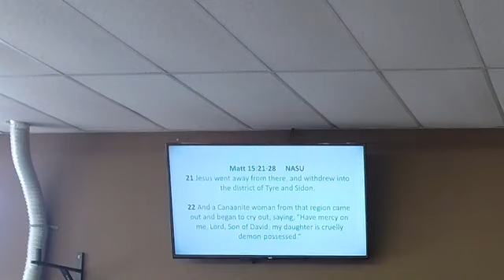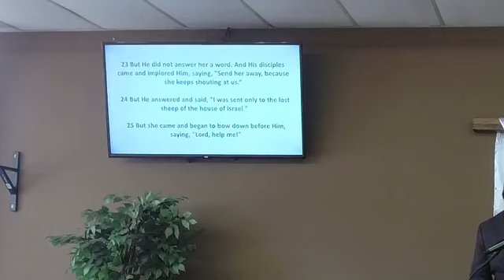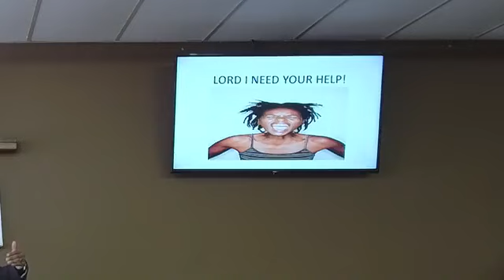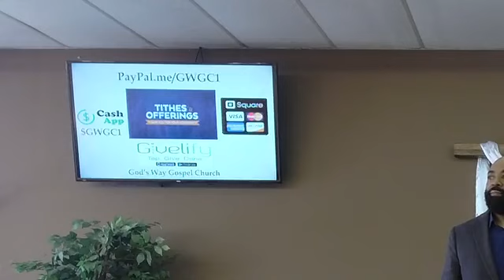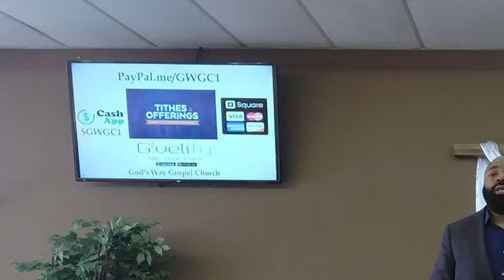Lord I need your help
ABOUT OUR CHANNEL:
Hi! I’m Pastor Eric L. Cunningham. On our channel, you will find church topics ranging from "living up to God's calling-for-your-life", to "what happens when you want to rebel AGAINST God". I love sharing the word of God with all who are willing to listen!

Address:
15501 Euclid Ave,
East Cleveland, OH 44112

• Gods Way Gospel Church
• Sermon